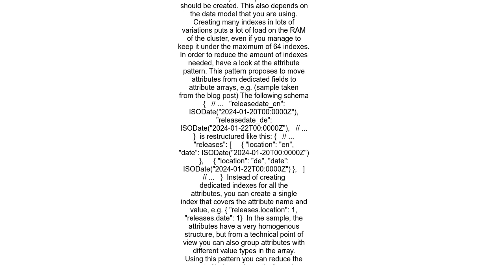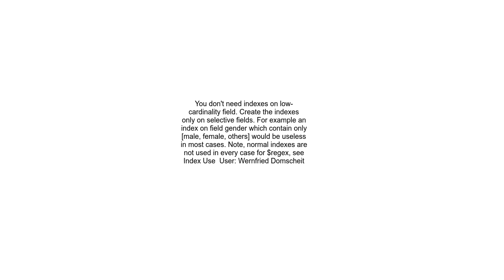How to filter millions of documents in Mongo